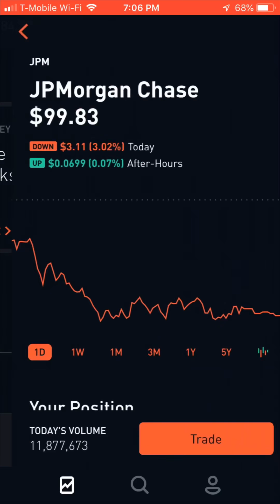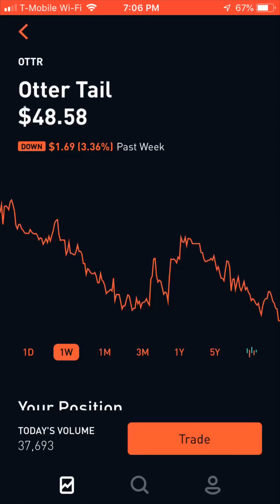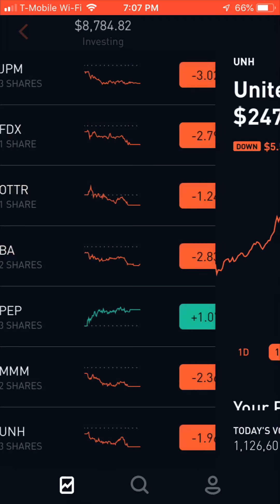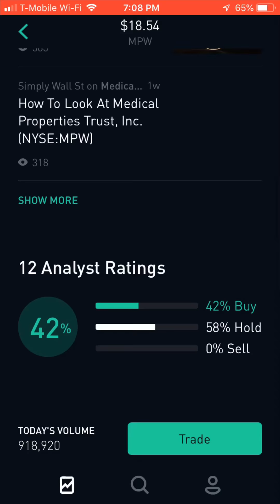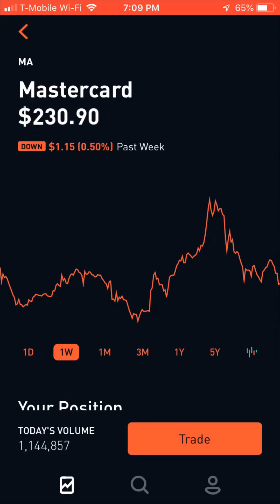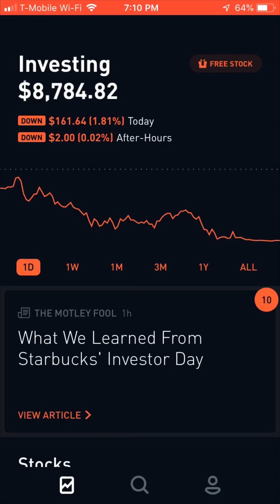Robinhood Portfolio $8700 Update!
Here is an update on how my Robinhood Portfolio from the last week. I apologize for the buzzing mic. Youtube search filters are still down, so my channel doesn't get promoted as much.